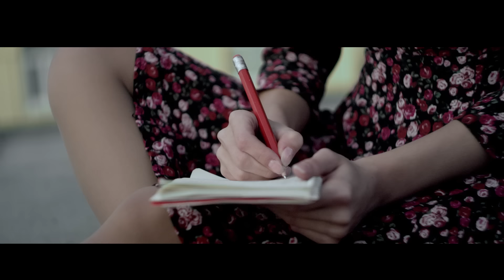МодеМ — Дисконнект (Official Music Video)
Режиссёр и оператор - Илья Туз
Оператор квадрокоптера - Евгений Гришин
Актриса - Елена Ёла Воробьёва
Постпродакшн и цветокоррекция – STGCinemа

Музыка и слова - Кэш.